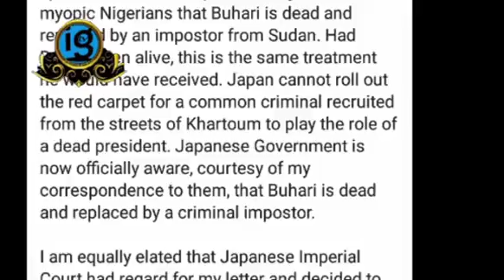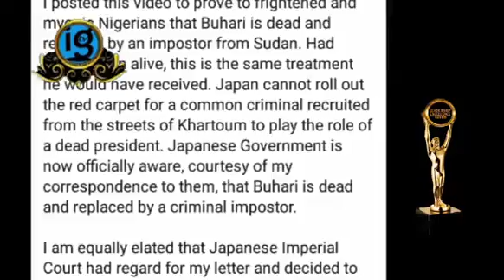IPOB members Finally Gain Access Into TICAD 7 Conference, SEE What They Found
More Controversy Trails Buhari's Visit to Japan as IPOB members Finally Gain Access Into TICAD 7 Conference Center, Yokohama.

SEE What they Found... Nnamdi Kanu Reacts!